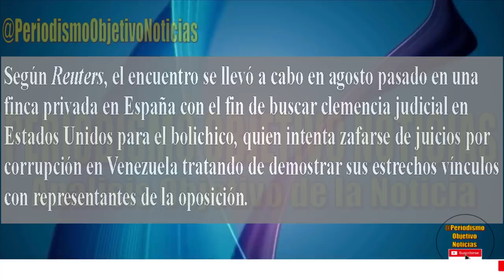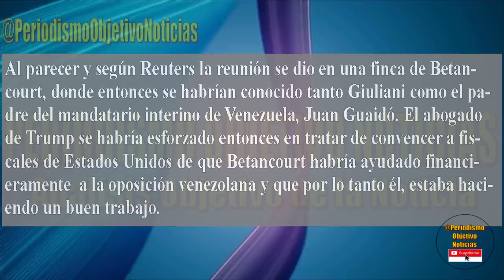NOTICIA BOMBA ! GUAIDO INVOLUCRADO CON BOLICHICOS ?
Una noticia que preocupa a la oposicion es que el presidente interino Juan estaba involucrado con Bolichicos.